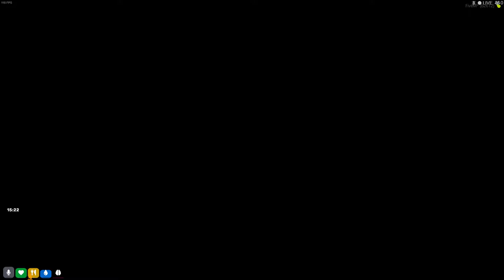Jimmy having fun with bank trucks...$$$